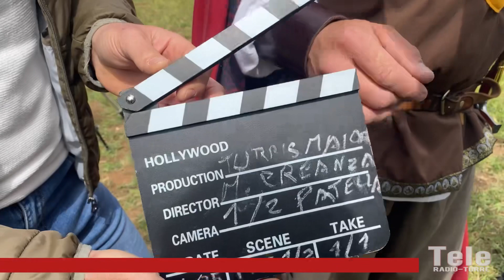GLI ULTIMI ATTIMI DI VITA DI FEDERICO II IN UN CORTOMETRAGGIO